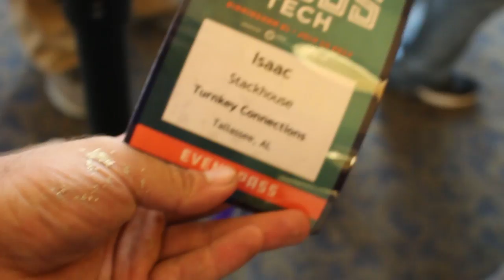Casey Neistat Sloss Tech 2017 Reveals what is up with Beme/CNN and McGregor vs Mayweather prediction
went to Sloss Tech in Birmingham Alabama to see Casey Neistat ended up getting an awesome experience! He gave his predictions on the Floyd Mayweather vs Conor Mcgregor fight and told us a little about what he is doing with Beme after CNN! here is a link to the first time i met Casey!

Canon 7D
Canon Rebel